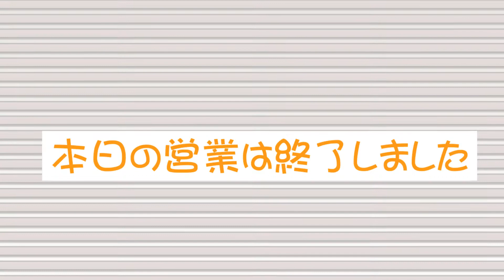前回の反省を踏まえてプレーしてます【あれれれいにのアクションゲームチャレンジ】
どうも、あれれれいにです( *´艸｀)
あれれれいにのアクションゲームチャレンジ　39日目
アクションゲームをかっこよくクリアしていくVtuber目指してますｗ